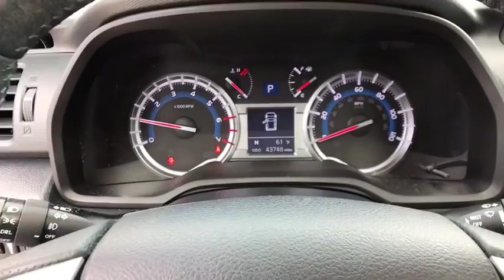2014 Toyota 4Runner Owasso, Tulsa, Claremore, Pryor, Broken Arrow, OK U545020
Black Used 2014 Toyota 4Runner available in Owasso, Oklahoma at Suburban Chevrolet. Servicing the Tulsa, Claremore, Pryor, Broken Arrow, OK area.

Suburban Chevrolet
1300 S Lynn Riggs Blvd

Recent Arrival! **KEYLESS ENTRY**, **SAVE MORE $$ IN CLAREMORE**, **SMALL TOWN PRICES WITH BIG CITY INVENTORY**, **WE DELIVER ANYWHERE**, **POWER WINDOWS**, Black w/Fabric Seat Trim, ABS brakes, Alloy wheels, Electronic Stability Control, Heated door mirrors, Illuminated entry, Low tire pressure warning, Remote keyless entry, Traction control. Odometer is 5490 miles below market average!Black 4Runner SR5 4.0L V6 SMPI DOHC RWDAwards:* 2014 KBB.com Best Resale Value AwardsReviews:* Outstanding off-road capability; strong V6 engine; ample cargo capacity. Source: Edmunds* If you need a vehicle that can serve as the family commuter on the weekdays and the off-road adventurer on the weekends, the 2014 Toyota 4Runner should be at the top of your list. On the road, the drivetrain on the 4Runner shines. It accelerates briskly with a 4.0-Liter, 270 Horsepower V6 engine mated to a smooth-shifting 5-speed automatic transmission. The 4Runner has three drivetrain choices for you to choose from. Rear-wheel drive is standard in the SR5 and the Limited, Part-time 4WD is standard on the Trail model and an option on the SR5, and Full-time 4WD with a limited-slip, locking center differential is an option on the Limited. Maximum towing capacity for the 4Runner is 4,700 pounds. Keeping true to its utility heritage, it has an upright windshield, long roofline and nearly vertical liftgate, all of which contribute to its sturdy appearance. New for 2014, Toyota has given the 4Runner an aggressive new front-end design. It features a larger front grille, newly styled fog-lights with non-functional vents around them, and reshaped headlights. Plus, with bulging fenders and 9.6 inches of ground clearance in the 4-wheel-drive version, the 4Runner shows off its rugged personality. Access to the rear cargo is through a single-piece liftgate with a unique power rear window. For transporting your gear, it can hold an impressive 47.2 cubic feet of cargo when the rear seats are up. Once inside, you will find that the cabin of the 4Runner interior is both functional and inviting. Drivers will welcome the clear instrumentation with large buttons and rotary knobs for climate and audio controls. More changes for 2014 include the redesigned gauge cluster and center stack, and revamped steering wheel controls. Also new for 2014, a backup camera is now standard on all trims. Come drive your 2014 Toyota 4Runner today! Source: The Manufacturer Summary